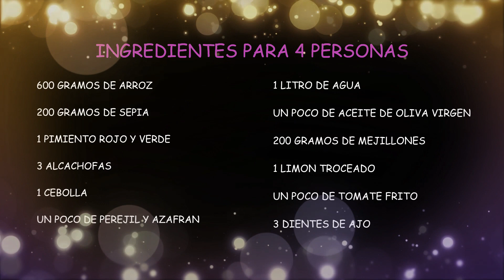👩‍🍳 APRENDE Cómo Preparar una 🥘 PAELLA CON SEPIA 🦑 para 4 personas (💖SEMANA SANTA)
Material de cocina:
Cortador de verduras/patatas con palanca
Pelador de patatas

REPOSTERÍA
Juego de moldes para gató
Molde de 22cm

Si quieres comprar el material de cocina que uso, entra en amazon y cómpralo:

Si te gusta el vídeo dale al "LIKE", muchas gracias.